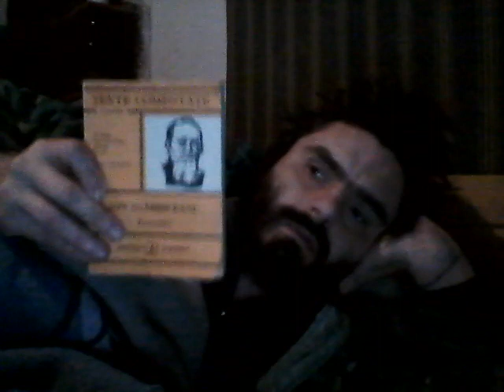ON THE PREGNANCE OF ENGLISH POETRY INTO THE COMMON MAN + MWIN 20230419 21 52 07 Pro